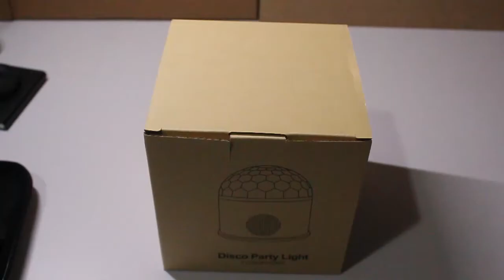Visto da vicino #6 - Palla luminosa bluetooth, Proiettore luci effetto discoteca, ritmo musicale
- Attenzione -
Questo video contiene intensi flash di luci e colori.
Questo video può potenzialmente causare
convulsioni, nausea e mal di testa per soggetti con epilessia fotosensibile.
La visione è a discrezione dello spettatore

- Warning -
This video contains intense flashing lights and colors.
This video may potentially trigger seizures, nausea and headaches for people with photosensitive epilepsy.

Promo Amazon Ottieni un buono da 7€ gratis spedendo al locker

Promo carte/conti
(Queste promozioni potrebbero non essere sempre attive, in base alla promozione del momento)

Registrati a HYPE riceverai in omaggio
10€ se attiverete Hype
40€ se attiverete Hype Next
50€ se attiverete Hype Premium.